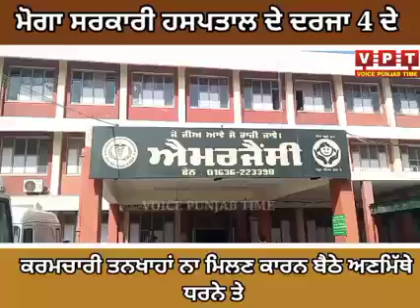ਮੋਗਾ ਸਰਕਾਰੀ ਹਸਪਤਾਲ ਦੇ ਦਰਜਾ 4 ਦੇ ਕਰਮਚਾਰੀ ਤਨਖ਼ਾਹਾਂ ਨਾ ਮਿਲਣ ਕਾਰਨ ਬੈਠੇ ਅਣਮਿੱਥੇ ਧਰਨੇ ਤੇ